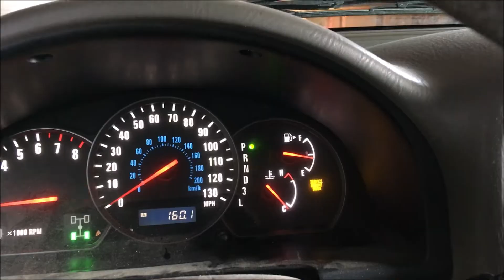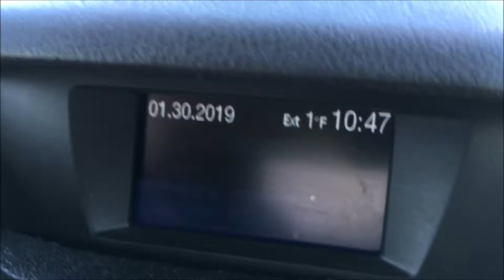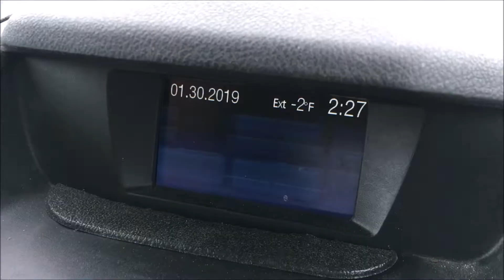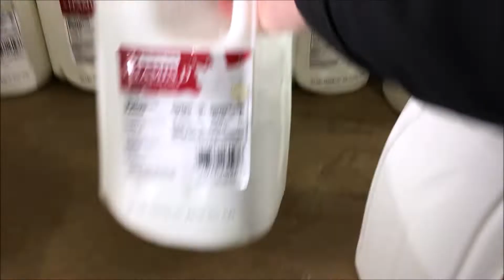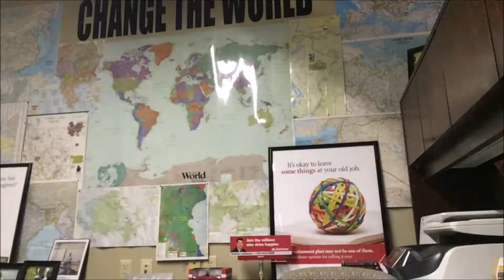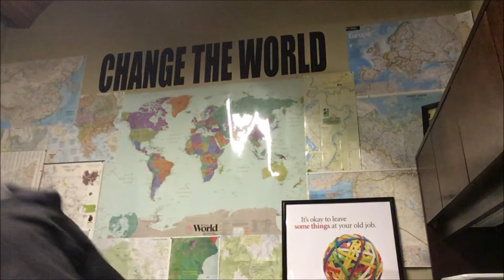Never Waste An Opportunity (Day Trip to Erie PA)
We're in the midst of the two coldest days of the year (hopefully 😃) and so we decided it wasn't quite cold enough, let's go to Erie! Anyway, don't ever waste the opportunities that God gives you. It's worth the work, time, and money to give it a shot. Be blessed!